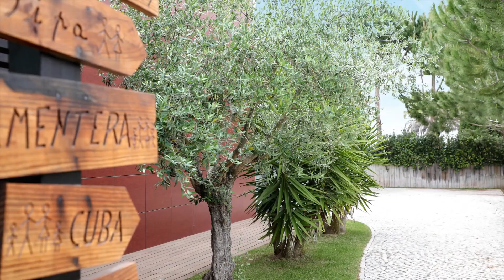Villa KOKO in Troia, Blue Coast, Portugal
Located in the most exclusive private condominium in Tróia, it has direct access to the beach and is at a walking distance from several shopping venues, including restaurants and a casino. Among
its residents, there are several international personalities. VILLA KOKO itself has two world- renowned sports figures as direct neighbours.
The renowned golf course of Tróia – “One of Europe’s Finest Courses” – has already hosted the Portugal Open. This golf course is 50 meters from this condominium.
VILLA KOKO is 55 minutes from Lisbon Airport, 10 minutes from Comporta and 1 hour from the Algarve.

With a V5 typology, VILLA KOKO is implanted on a plot of 1,500m2 with an interior floor area of 350m2 distributed over two floors.
Built in 2017 with the highest quality materials, it stands out the main coating in golden shale stone, large glazed surfaces in thermo-lacquered aluminium window frames and the double glazed windows with acoustic and thermal insulation.

The five bedrooms at VILLA KOKO are all large, two of them on the ground floor and three on the upper floor, with sea views.
All rooms have closets and televisions for the greater comfort of its inhabitants. The master suite – with more than 60 m2 – in addition to the private bathroom with shower, also has a closet, private terrace and a jacuzzi overlooking the Atlantic Ocean.
The sitting room has more than 60m2 and was designed with two distinct environments: the dining room and the piano lounge with a ceiling height of over 6 meters. The fully glazed walls let in natural light, enhancing the beauty of the countless works of art found throughout the house.
The furniture of VILLA KOKO has a contemporary author design.
The kitchen is fully equipped with state-of-the-art appliances from SMEG and a raised table with bar stools for quick meals.

VILLA KOKO has its own Beach Club in the property’s stunning lawned garden, where one can enjoy various environments:
• Large heated swimming pool with electric cover
• Lounge with sun loungers and sofas
• Dining area with barbecue
• Koko Beach Bar in teak
• Mini-football field
• Fully equipped gym in a glass-enclosed room

VILLA KOKO provides its residents the symbiosis of two apparently contrasting concepts:
• The luxury of a contemporary design villa with all the amenities of a 5-star hotel
• The joy, simplicity and tranquillity of living on an idyllic beach, like the one idealized by the Beach Boys’ song “Kokomo” that inspired the name of this villa.
VILLA KOKO is ready to receive family and friends, on an environment of tranquillity, joy, fun, luxury and seduction, in a private, intimate and UNIQUE way.